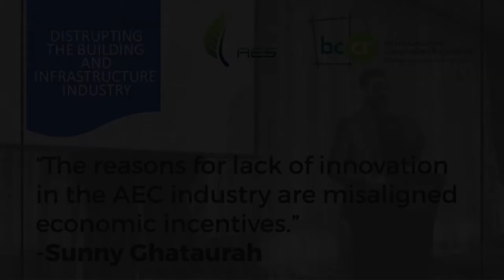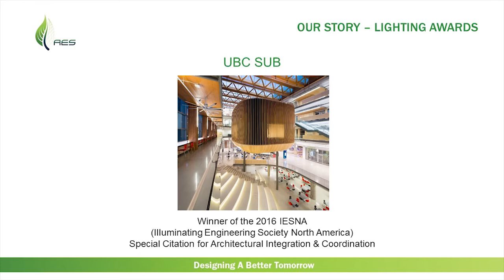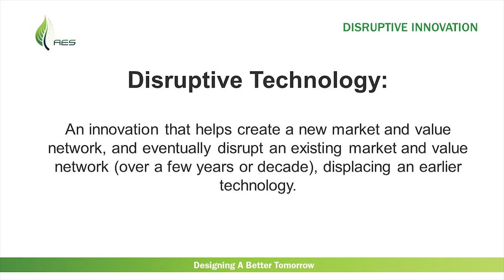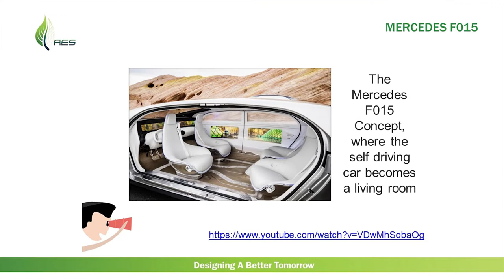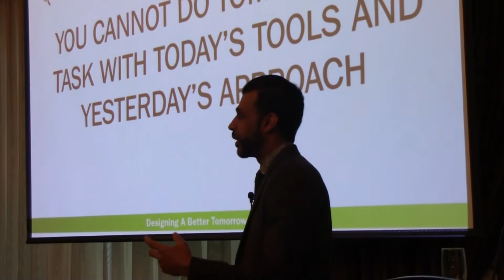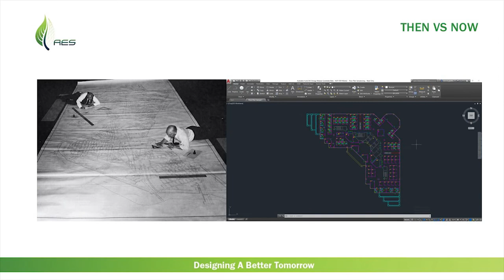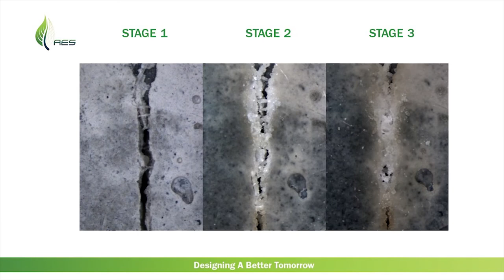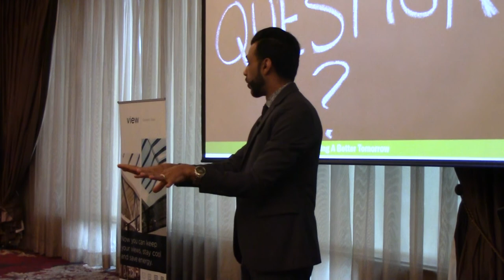Disrupting the Building and Infrastructure Industry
This video is a recording of AES Engineering's presentation at BC Construction Roundtable's breakfast event on May 18, 2017.

Synopsis:

Technology is a double-edged sword bringing both opportunities and risks.  A large portion of today’s jobs are expected to be obsolete. Start-up companies are disrupting heavily regulated industries worldwide. The building & infrastructure industry in North America has been slow to adopt innovative new technologies, but change is inevitable.

Looking ahead, technologies such as Artificial Intelligence (AI) & Virtual/Augmented Reality (VR/AR) will be integral to how we conduct business.  Autonomous transportation, automated construction, vertical farming and quantum computing are posed to shake up the transportation, construction, agriculture, and financial industries. How can we leverage the rapid pace of innovation to stay ahead, and is now the right time to adopt new technologies? Topics covered will include:

• Emerging technology, trends and their implications
• Technology and its affect on life and behaviors
• Technology and its impact on building and infrastructure planning and projects

Our speaker is Sunny Ghataurah, P.Eng., P.E., CTS, LEED AP BD+C, President & CEO of AES Engineering, the largest electrical engineering firm in BC. Sunny is one of Vancouver’s leading electrical engineers and lighting designers with more than 24 years of experience in the construction industry.  Being a technophile, he has his finger on the pulse.  Sunny will share with you the key paradigm changes he foresees occurring in the building and infrastructure industry.